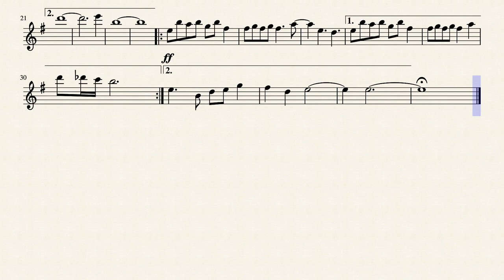Battle Against A True Hero||Flute Cool||Sheet Music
Batle Against A True Hero||Undertale||Flute||
★★Give Like if you Liked the Video
★★ Comment any questions you have
★★ My Objectives
★★★★★★★★ Suggested Videos ★★★★★★★★

★I upload Video all The Sundays

1-: How old are you? I'm 12 years old